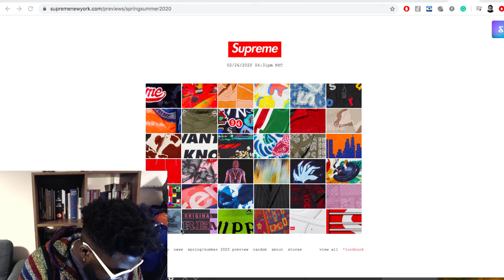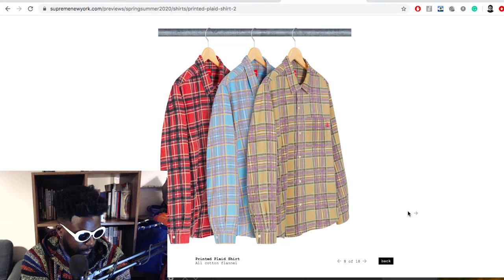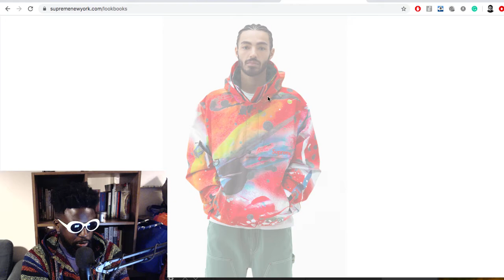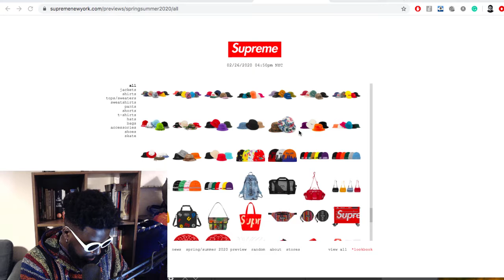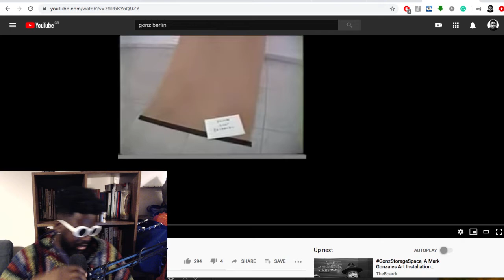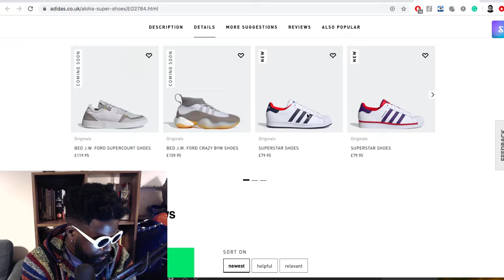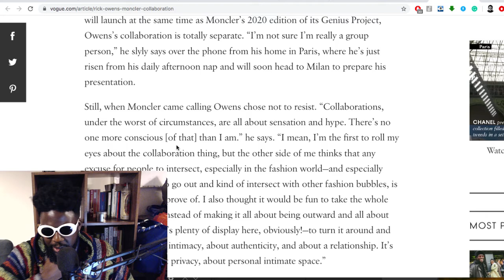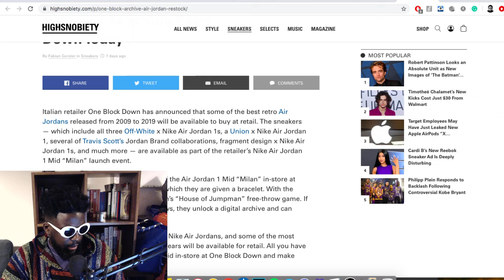The Agostinho Zinga Show #284 | Get Out of My Way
Agostinho rambles about running into pedestrians on the way home, Supreme spring/summer 2020 preview, the best handbags for men and why you need one, adidas Aloha Super Shoes by Mark Gonzales, Rick Owens x Moncler collection and more...